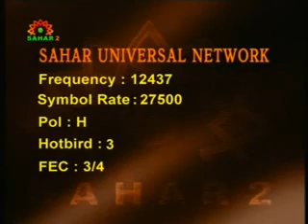21 Short Moral Stories for Children Urdu